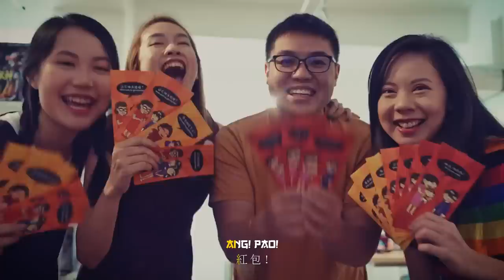The Most Emotional Chinese New Year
Unappreciative grandkids complains about Chinese New Year and their grandparents overheard. Hurt by their statements, how will they react and reconcile?

Download the song for FREE here: (you can donate some money too)

Lyrics by: Jared Lee, Nash Muhandes & Esty Richard

Guest vocals:
- Eunice Yin (IG: @clumsyeggplant)
- Esty Richard (IG: @estyrichard

Featuring:
Kitty See Geok Ping
Veronica
Genna Tsau
Patrick Teoh
Jared Lee
Talitha Tan
May Ho
Allen Khor
Caryn Tan
Ling BigYong
Dennis Lim
Wong Pang Zhen
Joseph Germani
Alicia Tan
JinnyBoy
Caleb
Jiven
Nick Davis
Ernest Ng
Clarence Wong
Marianne Tan
Pamela Tan
Vanessa Tan
Edward Lim
David Choi
Tata
Charis Ow
Cody Hong
Lizz Chloe
Brian See
Jane Chuck
Ashley
Daphne
Catherine
Max Lee
Alvin
Eilin
Enhard
八大灵千百村阮梁龙狮团 ( 陆满鸿师父Loke Moon Hoong Master) Persatuan Tarian Singa Dan Rumah Berhala Yuen Leong Sing Fatt Kg. Cempaka. P. Jaya
杨氏太极拳 Yang Tai Chi Training Center